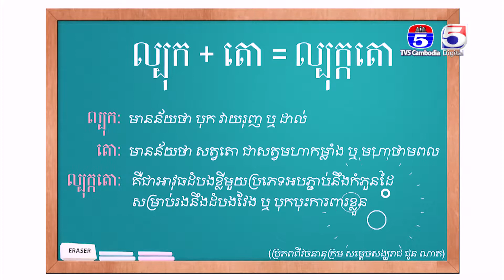ដំណើរឆ្ពោះទៅស៊ីហ្គេមលើកទី៣០ ឆ្នាំ២០១៩ នៅប្រទេសហ្វីលីពីន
ដំណើរឆ្ពោះទៅស៊ីហ្គេមលើកទី៣០ ឆ្នាំ២០១៩ នៅប្រទេសហ្វីលីពីនប្រភេទកីឡាគុនល្បុក្កតោកម្ពុជា